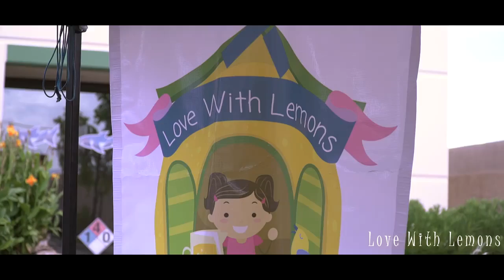Love With Lemons At Acrylic Aquariums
Theresa Ann with Love With Lemons was thankful to Acrylic Aquariums, known for their TV show "TANKED", for hosting her lemonade stand. And thanks to IZZOpro Videography for this video. to help us show our thanks.